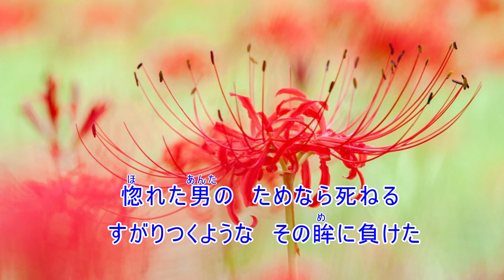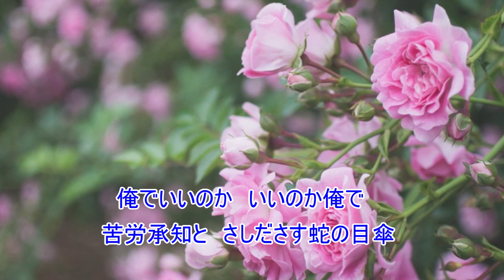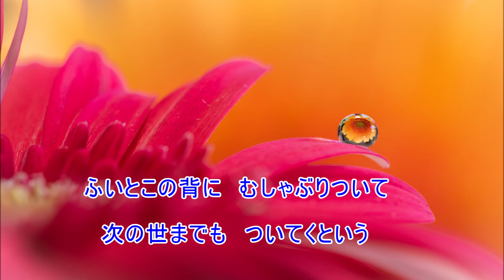俺でいいのか ／ 坂本冬美 cover song-by masu2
坂本冬美「俺でいいのか」2019年8月21日発売
作詞 吉田旺 　作曲 徳久広司 　編曲 前田俊明
久しぶりに女性歌手の作品を歌ってみました。お聴きいただければ幸いです。